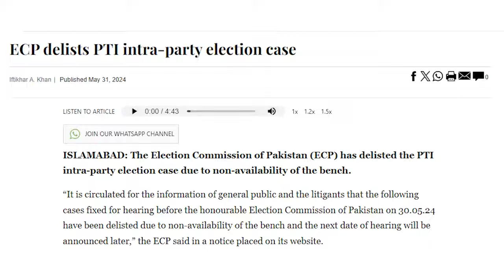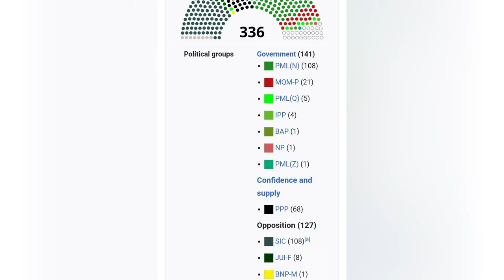Major win for PTI | Supreme Court rules party eligible for reserved seats| NEXT STEP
SUPREME COURT DECISION ON RESERVES SEAT | PTI NEXT STEP